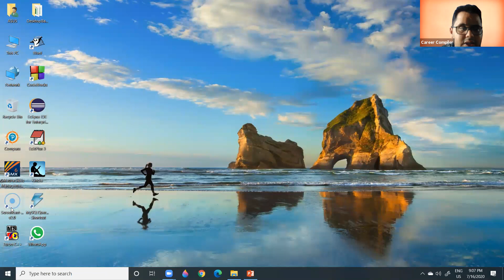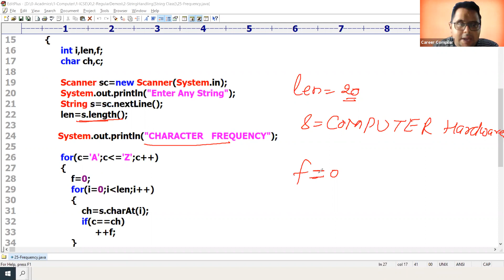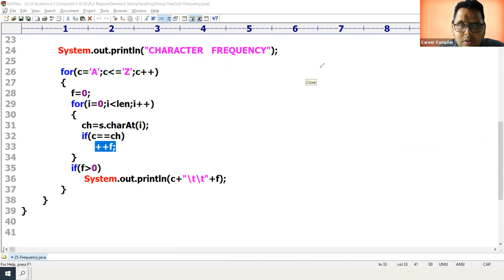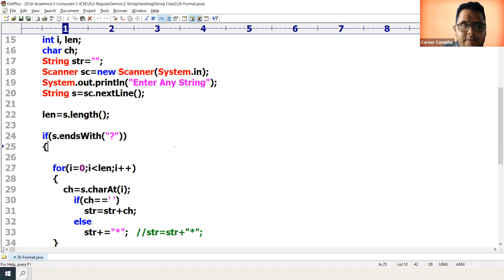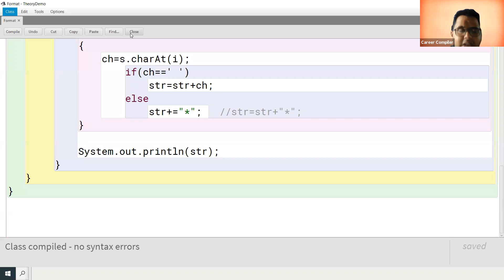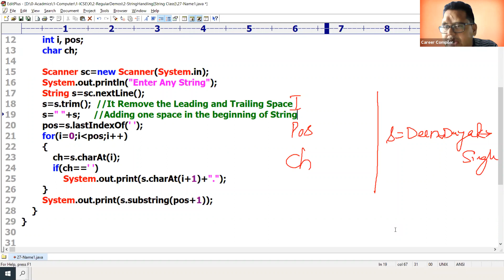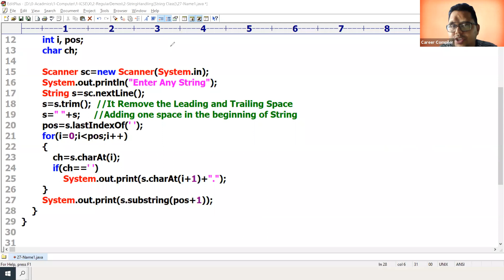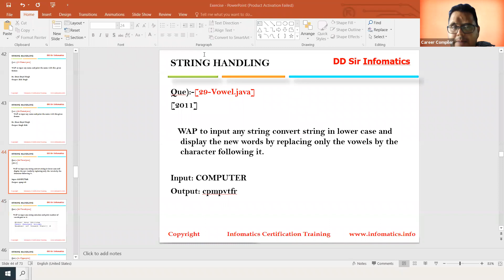String Handling in JAVA || ICSE JAVA || DD Singh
Hello Friends in this live session i discussed about String Handling Programs in Java.